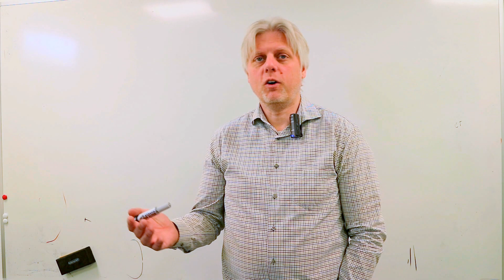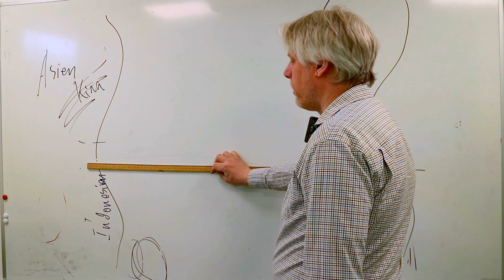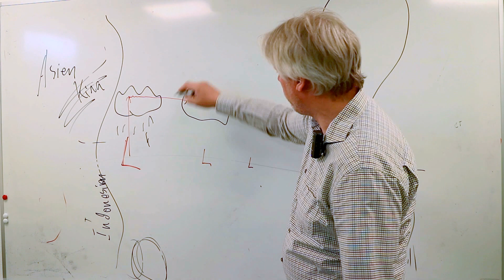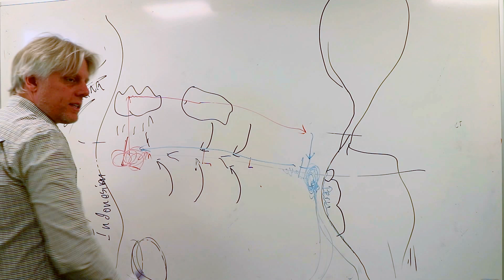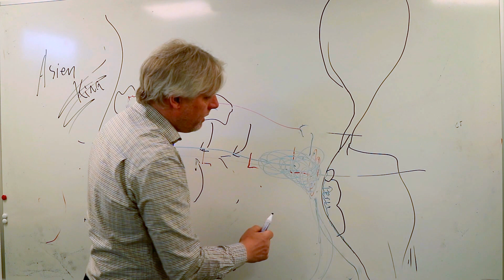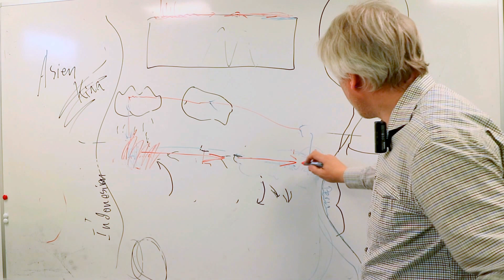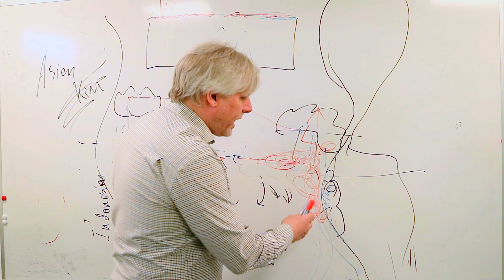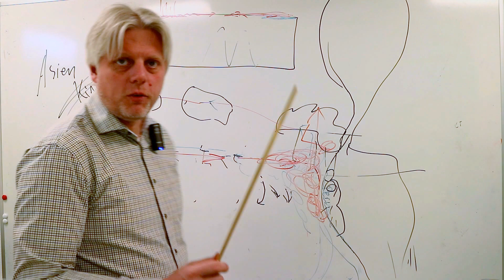El Niño så funkar det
Så funkar El Niño. Videon är på lite mer avancerad nivå. Vill ni se en enklare och framförallt kortare som mest talar om effekterna och inte orsakerna kan ni titta på ett inslag från nyhetsmorgon (TV4).